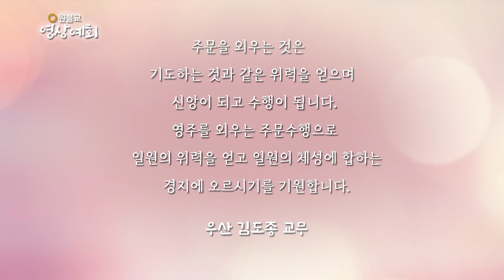만사여의아심통 / 우산 김도종 교무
‘원불교 영상예회’의 설법만 편집한 영상입니다.

'원불교 영상 설법'은
지난 107년 4월 24일의 우산 김도종 교무의 "만사여의아심통"입니다.

여러분들의 많은 관심이 원불교 교화에 큰 힘이됩니다!